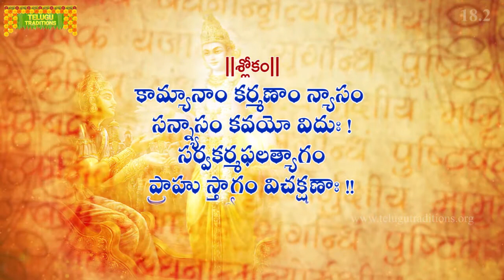Bhagavad Gita Telugu | భగవద్గీత | Moksha Sanyasayoga | Chapter 18 - Verse 2 || TeluguTraditions